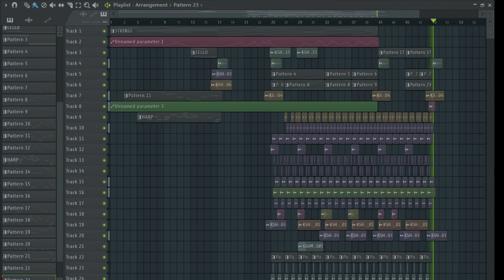Medieval Cinematic Music (FL Studio project)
EMOTIONAL/EPIC Medieval Cinematic Music (FL Studio project)
  VST used :
   - LABS
   - Sonatina Orchestra
   - Arcade
 Follow me on :